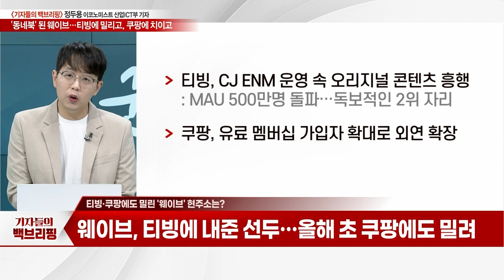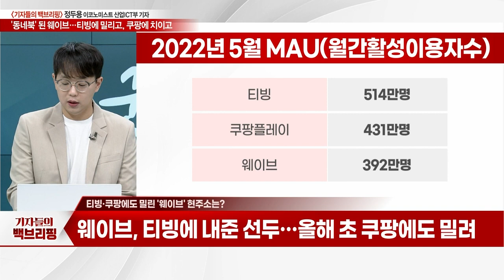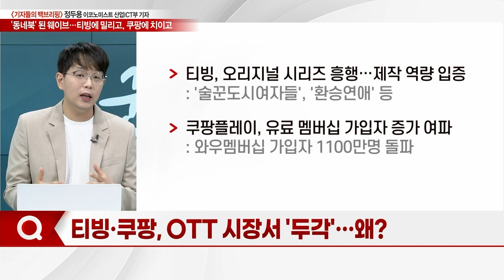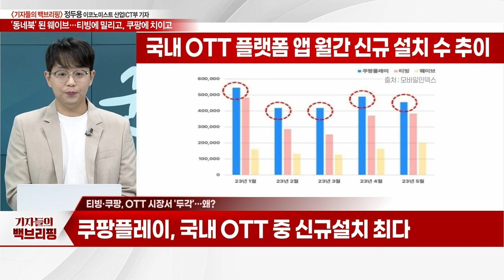티빙에 밀리고, 쿠팡에 치이고… 부동의 1위서 '동네북'된 웨이브_기자들의 백브리핑 (20230620)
Q. 국내 OTT 시장 '지각변동'… 동향은?
Q. 티빙·쿠팡에도 밀린 '웨이브' 현주소는?
Q. 위기의 웨이브, 경쟁력 하락 요인은?
Q. 티빙·웨이브 합병설 재점화… 전망은?